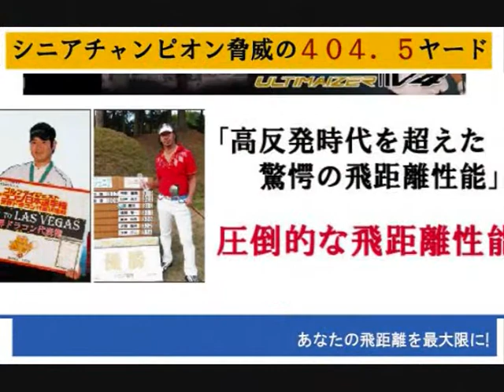ゴルフレッスン ダウンブローのインパクト体感ドリル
ゴルフナレッジ『知らなきゃ上達できないゴルフの基礎』
テキスト７７ページ＆動画２０分の永久保存版！！